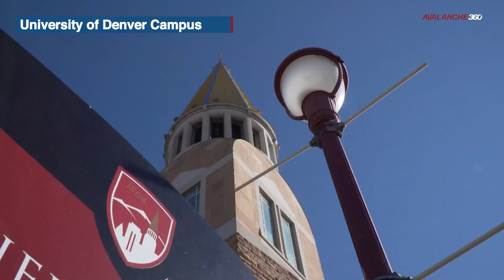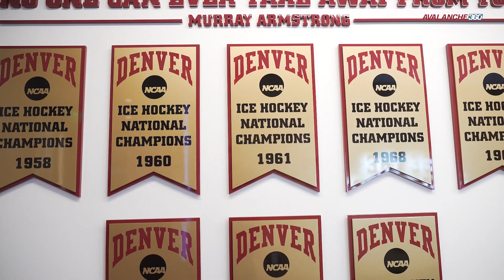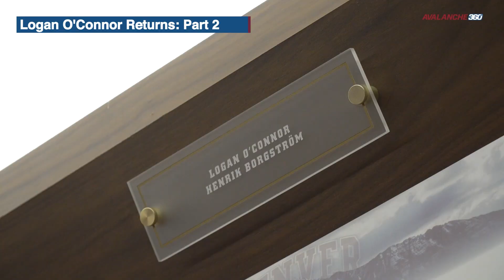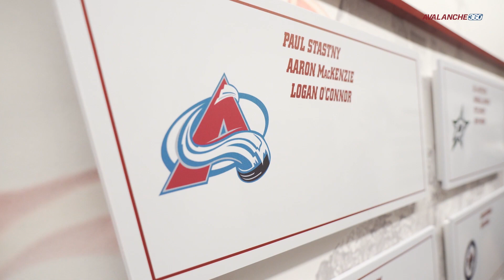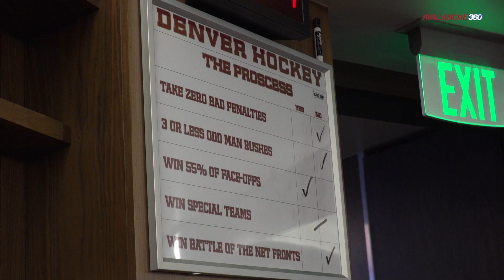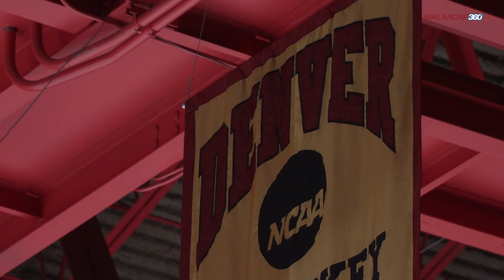O'Connor | Avalanche 360 Ep. 4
In this episode of Avalanche 360, we follow Logan O'Connor back to University of Denver to learn about his time playing college hockey in the NCHC and his decision to join the Colorado Avalanche. We then take a look at Logan O'Connor's big game against the Vancouver Canucks where he earned first start of the game in a huge win for the Avs.